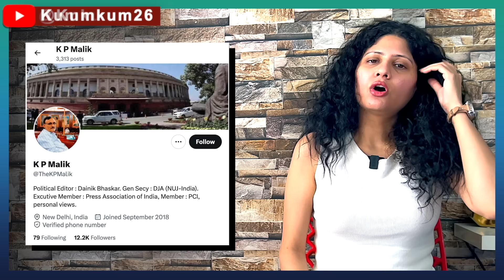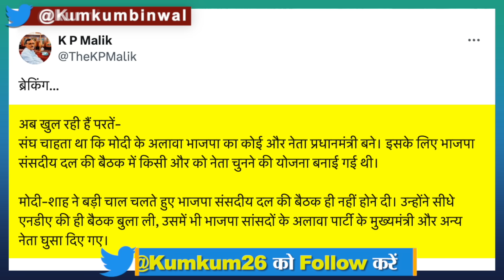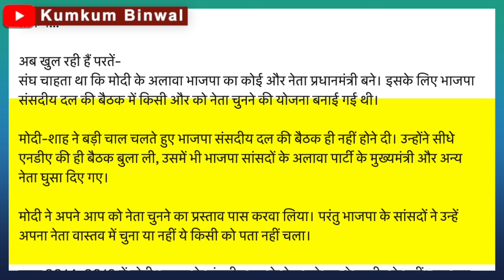रिजल्ट के बाद Modi नहीं बनते PM? आधी रात किसने पलटा खेल, बड़ा बवाल! Cabinet Ministers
Senior journalist KP Malik has written in his social media that after the results of Lok Sabha elections, Modi did not call the meeting of BJP Parliamentary Party so that voices are not raised against him from within the party. Kumkum Binwal analysis.